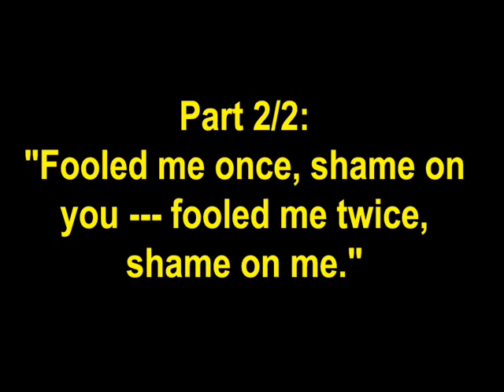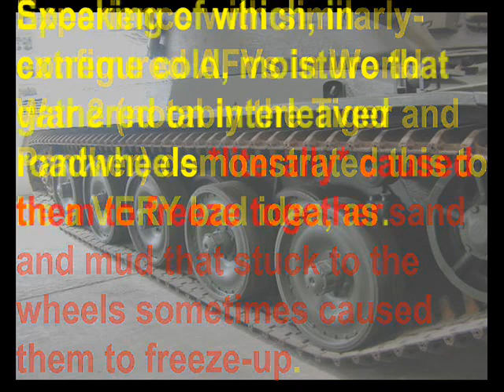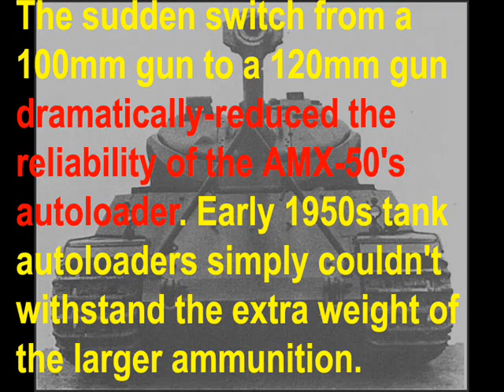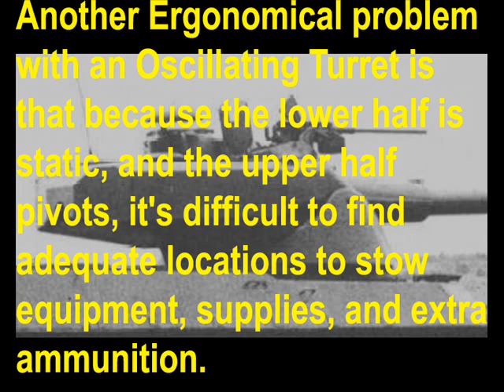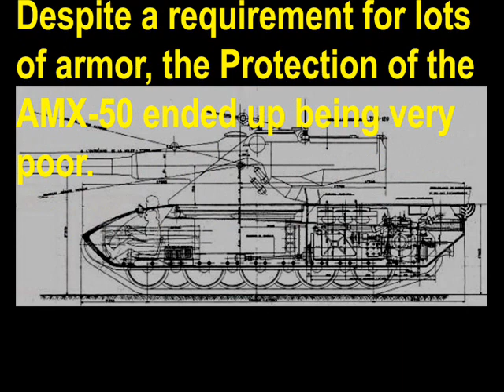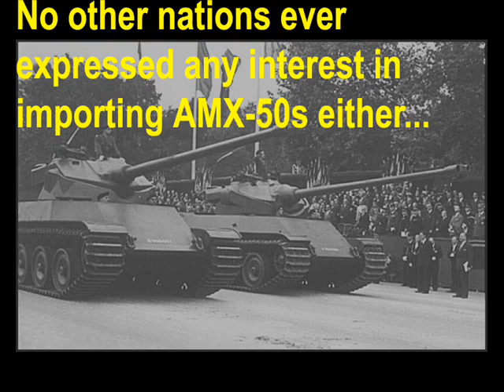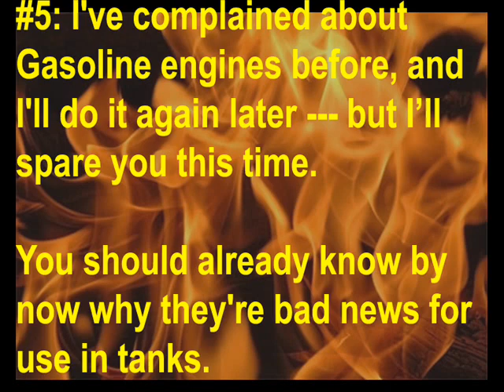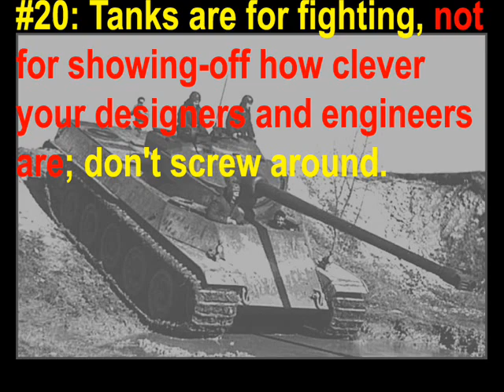Failed Tanks! Episode 32: The AMX-50 (Part 2/2)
Part one introduced you to the AMX-50's growing pains (and for something this big and heavy, they must have been *agonizing*); Now in Part two, we'll explore the intricate anatomy of the AMX-50's many failings of not only engineering, but design logic as well.

Once more, thanks goes to VickersIndependent for digging-up a lot of interesting info on the AMX-50 (notably the Reibel machine guns), and meaninter03 for editing!

The following are my sources on the AMX-50...